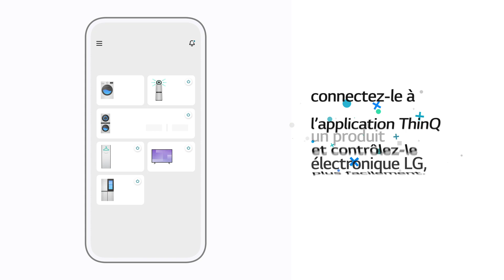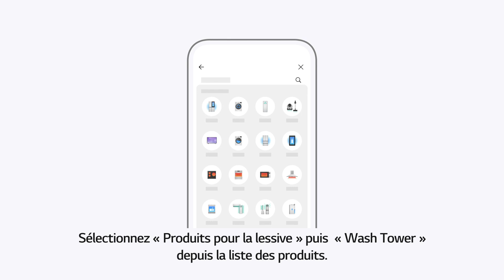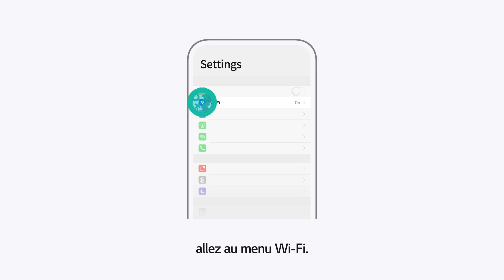Connecter son Wash Tower à l'application LG ThinQ (iPhone)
L'application ThinQ peut vous offrir plus de confort et de liberté dans votre quotidien.